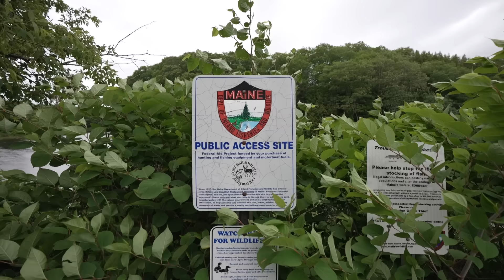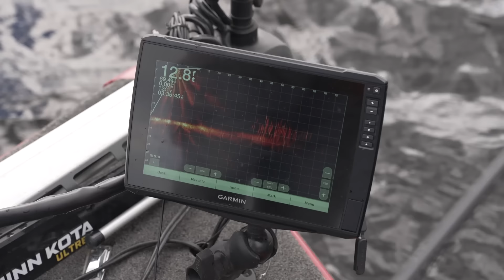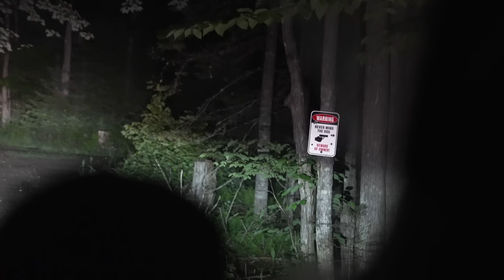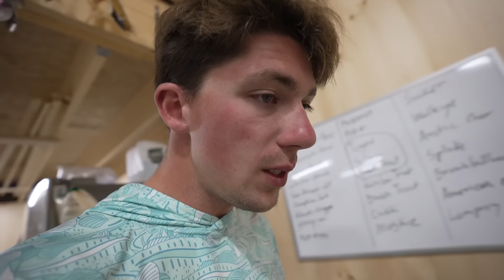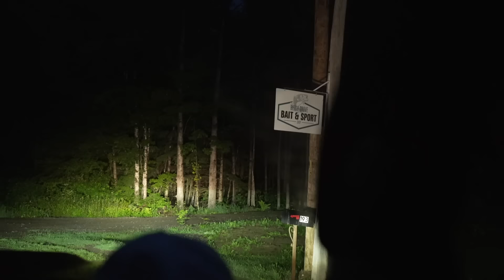24 HOUR MULTI-SPECIES FISHING CHALLENGE!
Editing software
Camera Case